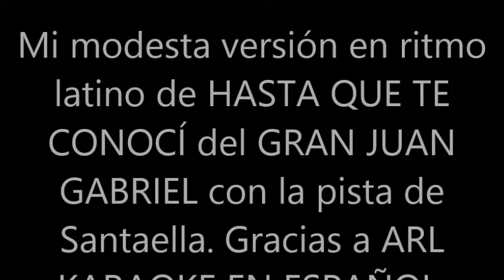BLAS CANTA HASTA QUE TE CONOCÍ (JUAN GABRIEL) PISTA MUSICAL DE SANTAELLA DE ARL KARAOKE EN ESPAÑOL.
ESTA ES MI MODESTA VERSIÓN EN RITMO LATINO DE LA CANCIÓN DEL GENIO MEXICANO JUAN GABRIEL INTERPRETADA CON LA PISTA MUSICAL DE SANTAELLA EDITADO POR ARL KARAOKE EN ESPAÑOL A QUIEN DOY LAS GRACIAS. SALUDOS. NO HAY ÁNIMO DE LUCRO.